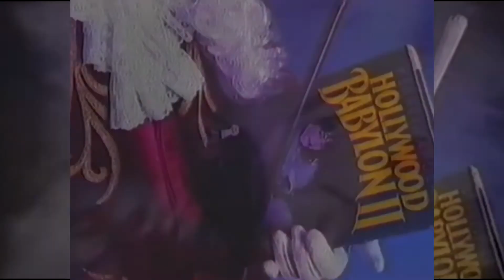GRUESOME TWOSOME - HALLUCINATION GENERATION ((( UPSTAIRS AT CLUB X vDJ JAVI )))